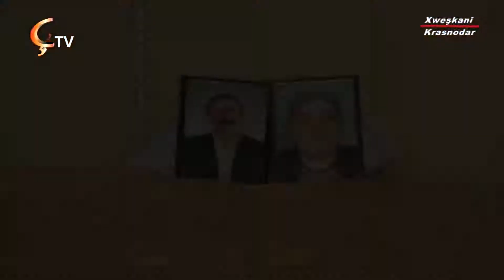Bernama Xweşkanî Semendê Reşîd 2016